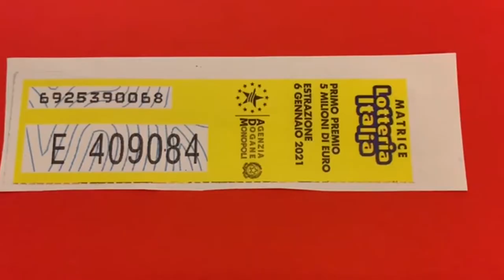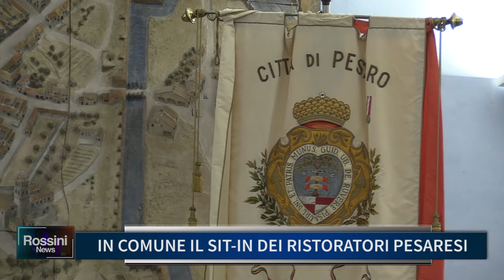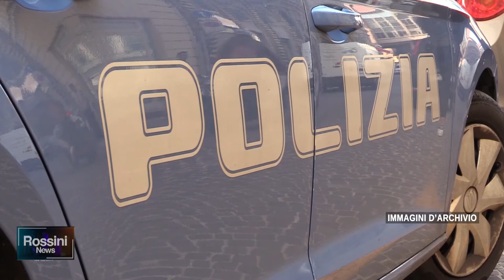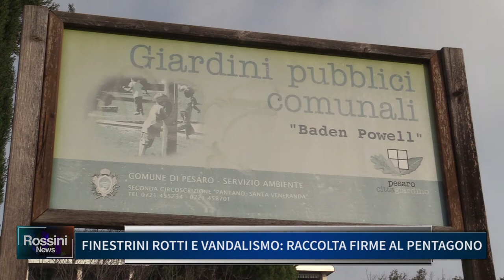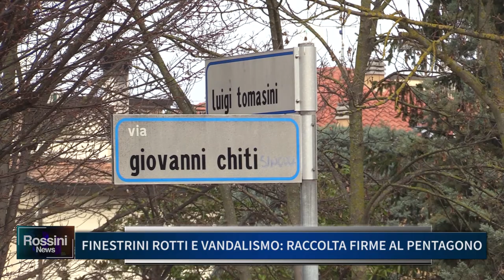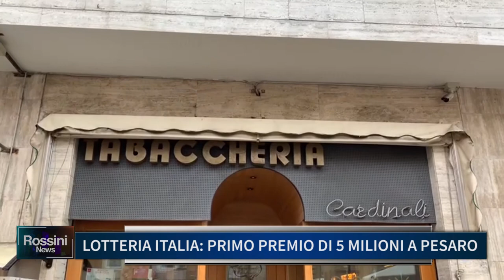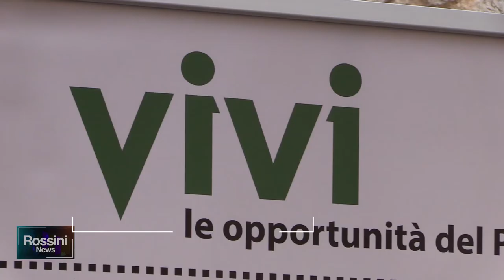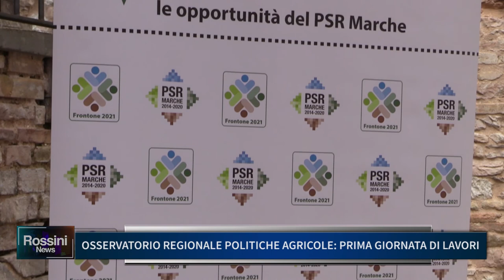ROSSINI NEWS 7 GENNAIO 2021